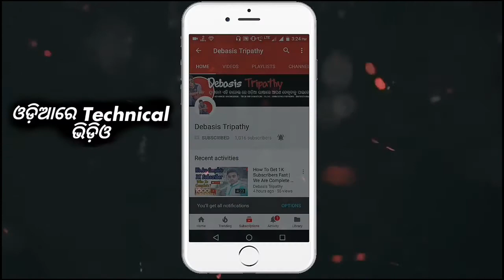Jio Prime Membership After 31st March 2018 | How To Renew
Jio Prime Membership After 31st March 2018 Jio Prime Rs 99

Hello friends
     ଏ ଭିଡ଼ିଓ ରେ ମୁ ଆପଣଙ୍କୁ Jio Prime Membership ସରିଗଲା ପରେ କଣ ହବ କହିଛି

ଆଶା କରୁଛି ଆପଣଙ୍କ ପାଇଁ ଏ ଭିଡ଼ିଓ Helpful ରହିବ ଯଦି ଆପଣଙ୍କୁ ଏ ଭିଡ଼ିଓ ପସନ୍ଦ ଆସିବ ତାହାଲେ ଏ ଭିଡ଼ିଓ କୁ Like / Comment / Share କରିବେ
ଆଉ ଯଦି ଏହି ଭଳି  ଭିଡ଼ିଓ ଓ Technical, Advance Knowledge, Onboxing, Entertainment ଭଳି  ଆଗକୁ ଆହୁରି ଭିଡ଼ିଓ ଦେଖିବାକୁ ଚାହୁଁଛନ୍ତି ତାହାଲେ ମୋ Channel କୁ subscribe କରିବା ପାଇଁ ଜମାବି ଭୁଲିବେନି ପୁଣି ଦେଖା ହେବ ଆଉ ଏକ Next ଭିଡ଼ିଓ ରେ

ଏ ଭିଡ଼ିଓ ଟି ଦେଖିଥିବାରୁ ଧନ୍ୟବାଦ